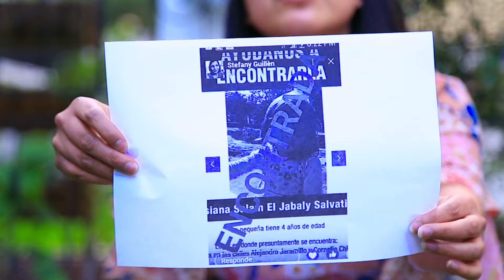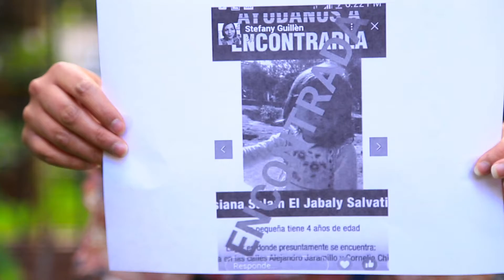Vivir para defender nuestros derechos - Testimonial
Testimonio de Sandra Álvarez, activista por los DDHH, Liliana Rodríguez, Presidenta del CEPAM, Estefani Guillén, abogada en CEPAM y Alejandra Yánez, Psicóloga de CEPAM, comentan sobre los avances normativos y sociales para contrarrestar la VCMN, basados pricnipalmente en la valentía de las mujeres para denunicar actos de vionecia, y el litigio estratrégico vs. el accionar institucional, donde aún no existe un compromiso real por brindar atención oportuna, necesaria y servicios escenciales para las sobrevientes de violencia de género.

Video elaborado por FLACSO Ecuador en el marco del a Iniciativa Spotlight Ecuador. Febrero 2022.